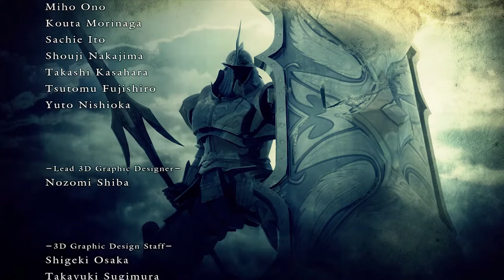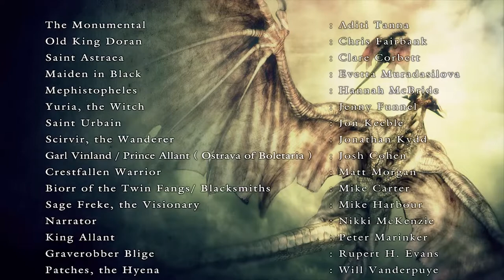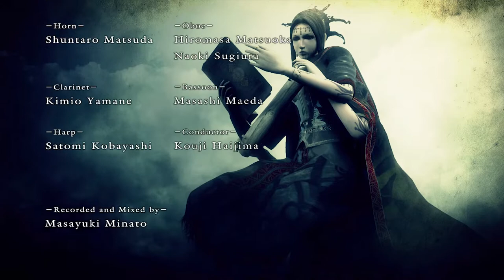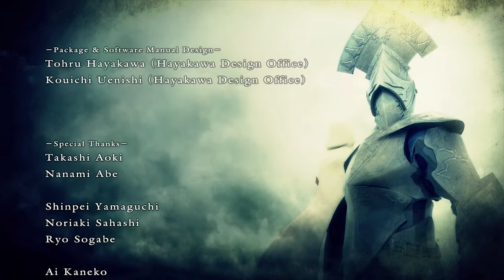Demon's Souls - Press A To Gay! Plays - (Part 17)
It's like Dark Souls, but with a better horn section in the OST.